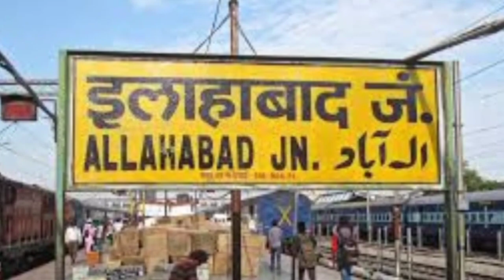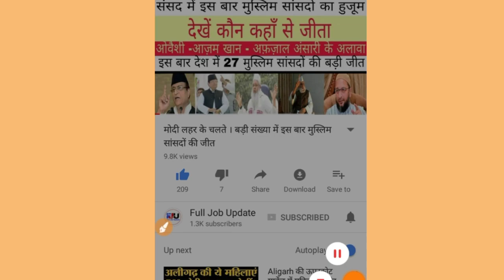उत्तर प्रदेश का सर्वाधिक जनसंख्या वाला ज़िला कौनसा है। प्रदेश में कुल कितने गांव हैं?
दोस्तों इस वीडियो में उत्तर प्रदेश के बारे में पूरी जानकारी दी गई है प्रदेश में कुल कितने जिले हैं प्रदेश की कुल कितनी आबादी है कुल कितने गांव हैं कितनी तहसीलें हैं पूरी जानकारी हिंदी में दी गई है अधिक जानकारी के लिए वीडियो पूरा देखें पसंद आए तो दूसरों को जानकारी देने के लिए इस वीडियो को शेयर करें और इसी तरह की रोचक खबरों के लिए हमारे चैनल फुल जॉब अपडेट को सब्सक्राइब करें

 धन्यवाद